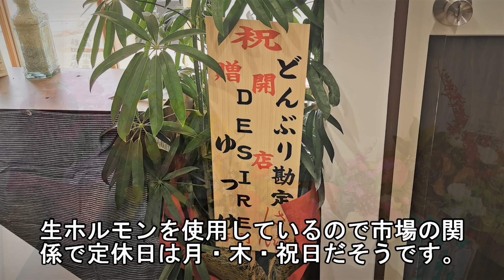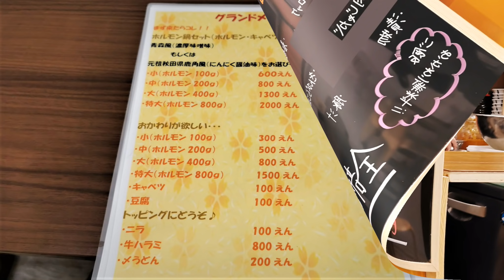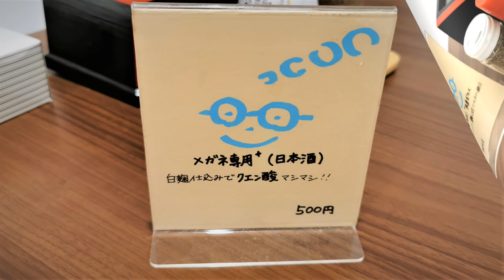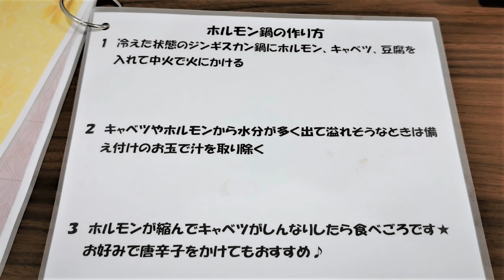１０月２５日ニューオープン！豪華７００円定食とモツ鍋定食！どんぶり勘定【青森県青森市】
今回は青森市橋本二丁目に１０月２５日オープンした「どんぶり勘定」さんにおじゃましました！
７００円の豪華定食もおいしいけどやっぱりモツ鍋がおいしかった＾＾

どんぶり勘定
住所：青森県 青森市橋本２丁目7-1
電話：
営業：ランチ11:00～1４:00
　　　夜　17:00～23:00
定休：月・木・祝日